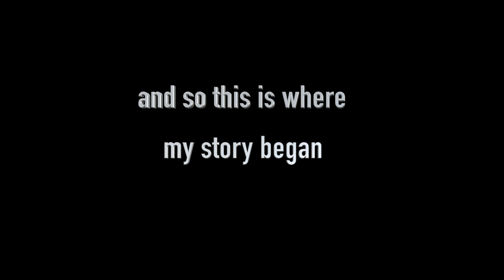Two Year Teenager Self Improvement Journey | 2022 - 2024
This video is a little bit special and for all you returning audience.

If you want to learn a little more about me, then this is the video for you! This video will explain my journey through improving myself. From humble beginnings from a video game addict and an overweight child to filling my life with new purposes and goals!

If you want to see more videos like this make sure to let me know, more SELF-IMPROVEMENT videos are on the way!

Timestamps:
0:00 Introduction
0:47 My Journey (explained in detail)
3:28 Ending (I ain't done yet)